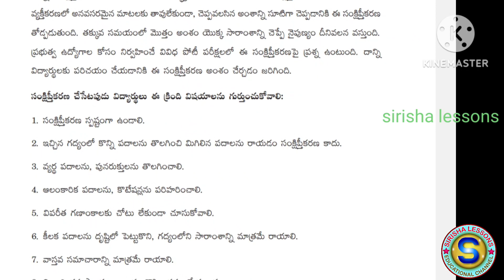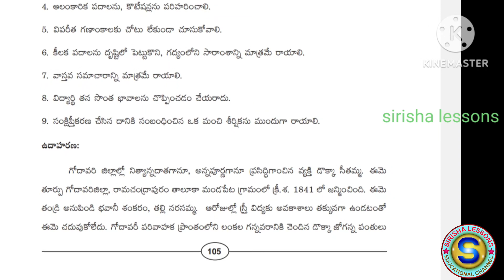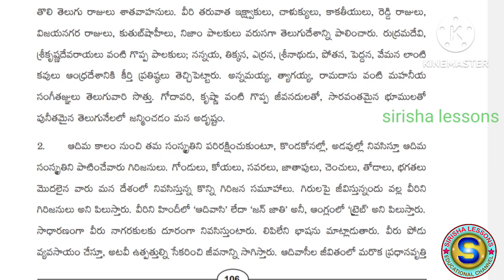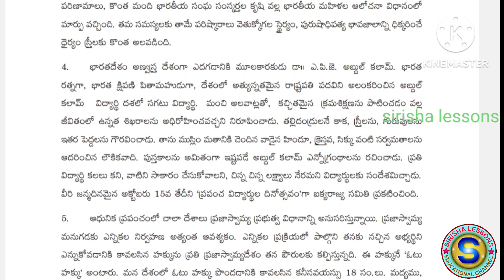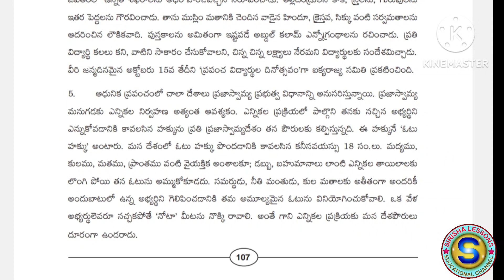ఇంటర్మీడియట్ రెండవ సంవత్సరం తెలుగు వ్యాకరణాంశాలు -సంక్షిప్తీకరణ